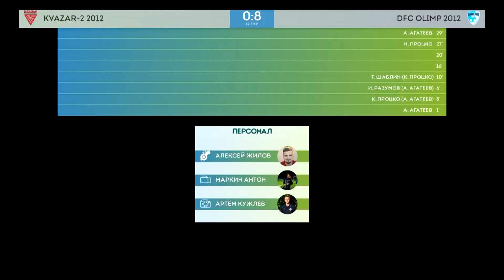AFL20. Kids 2012. Day 12.Kvazar-2 2012 - DFC Olimp 2012